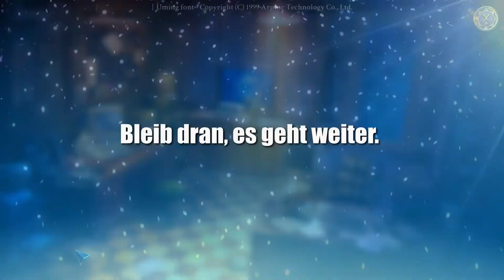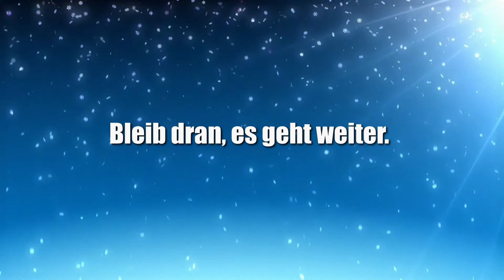Let´s Play 🕵️‍♀️ Path Of Sin: Greed #13 | Er ist gefasst! | Der Fall ist gelöst | Was für ein Akt!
Am Ende wurde es nochmal richtig dramatisch. Aber wir haben ihn gefasst!

Ich freue mich über Likes & Kommentare.

Professionelles Gaming-Equipment ist leider sehr teuer. Es braucht also noch etwas Zeit und vor allem Geld. Ich muss noch ´n büschen sparen. ABER: Du findest meine Formatidee gut und willst mich dabei unterstützen, besser und professioneller zu werden? Dann kaufe doch beispielsweise ein dramatisch spektakuläres Shirt aus meinem Drama-Shop:

Du hast Equipment, was Du nicht mehr brauchst und willst es idealerweise kostenlos abgeben? Gerne nehme ich Deine Sachspende entgegen.

Gerne kannst Du mir auch eine kleine Finanzspritze über Paypal zukommen lassen - jeder Euro wird in Equipment gesteckt.

Vielen Dank für Dein Interesse und Deinen Support.

Song:
Zodiac - Illusion